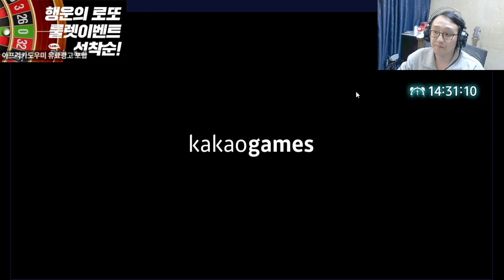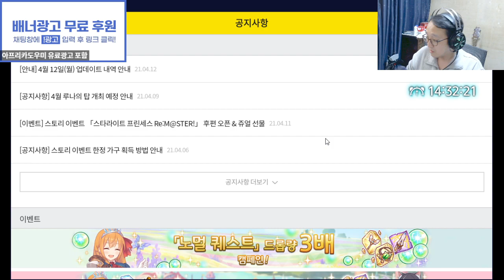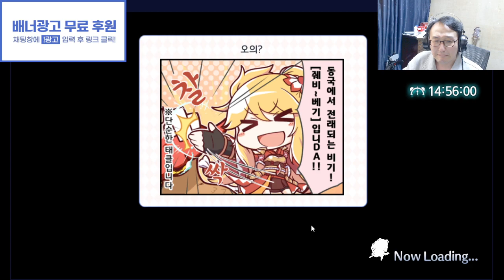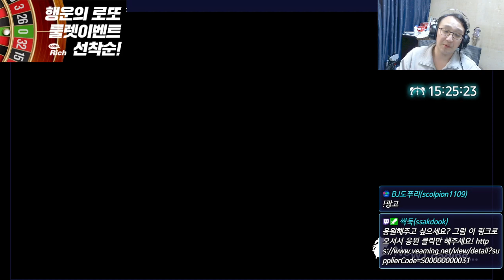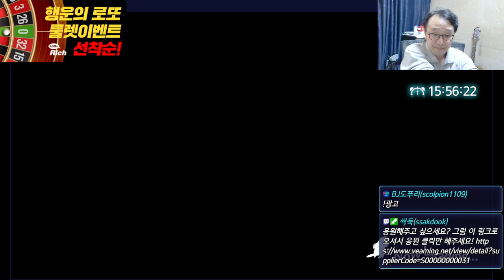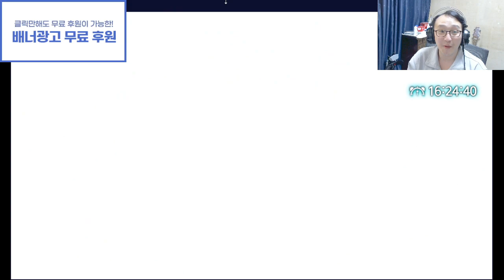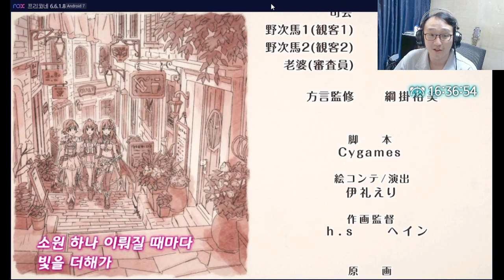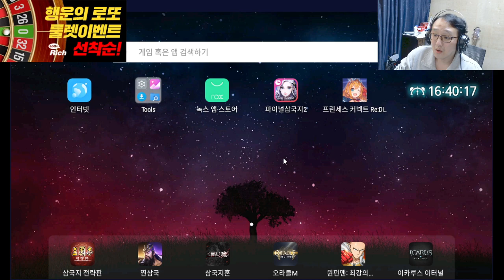도푸리(DOPURI)의 4월 15일 방송 - 프리코네+데레마스 콜라보 후편 실황 (5000k 녹화본)